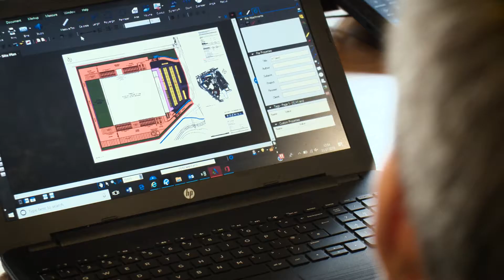Pride and Joy | Construction apprentices (short)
Your pride, their joy. Hear from other parents with children in construction. Get them started with and ‘earn and learn’ apprenticeship, go to find out more.